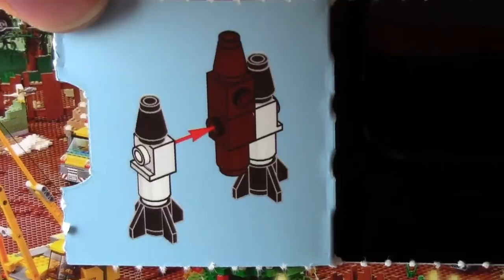Day 22 LEGO City Advent Calendar Model Number 60099 With 6 Minifigs And Holiday Santa And Sheriff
Day 22 LEGO City Advent Calendar. This advent calendar toy set includes 6 minifigs including a sheriff, robber and Santa! This LEGO model series 60099 for boys and girls aged 5 to 12 and includes 278 building block pieces. Let’s count down to Christmas Day and Santa’s visit girls and boys. Below are the 24 toys we got. SPOILER ALERT:

December 1 - Remote Controlled Racecars
December 2 - Parka Guy with Camera and Pretzel
December 3 - Ice Rink, Skate and Pie
December 4 - Hot Cocoa Stand
December 5 - Biplane
December 6 - Toy Bulldozer
December 7 - Cellphone Guy with Cinnamon Bun
December 8 - LEGO City Street Lamp
December 9 - Christmas Fireplace
December 10 - Christmas Tree
December 11 - LEGO City Town Clock
December 12 - Christmas Presents for Jabu and Lani :)
December 13 - Robber Guy Minifig
December 14 - Santa’s Train Engine
December 15 - Santa’s Train Car
December 16 - Sheriff
December 17 - Sheriff’s Snowmobile
December 18 - Husky Puppy with Bone and Bowl
December 19 - Cupcake Girl
December 29 - Snowman
December 21 - Fire and Marshmallows
December 22 - Rockets and Booster
December 23 - Mini Space Shuttle
Christmas Eve - Santa Claus Minifigure!!